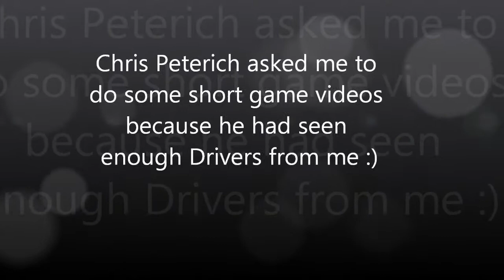Rock 40 yard pitch shots for Peterich 3Mar2013